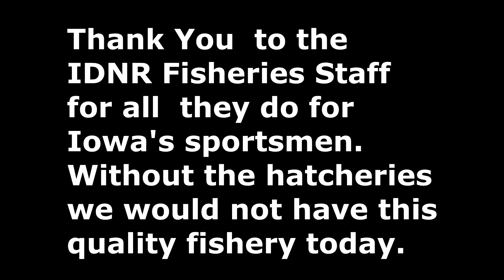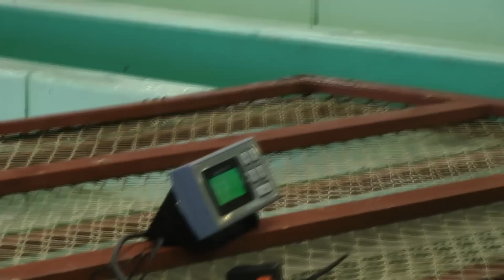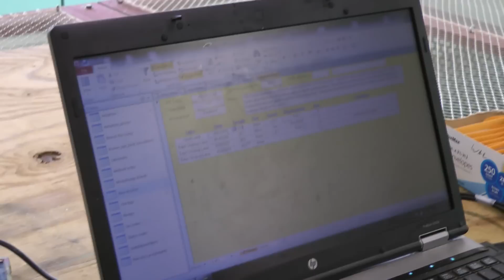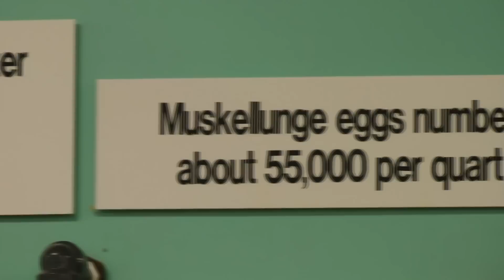Best ever Muskie egg fertilization at Spirit Lake Iowa Fish Hatchery, you will see fish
Start to finish a fascinating video as Eggs and semen taken from Muskellunge are mixed to fertilize the eggs for rearing fry for stocking. Step by step of the process given by fisheries staff.
Best ever favorite videos by WillCFish Fishing Tips and Tricks on
You Tube